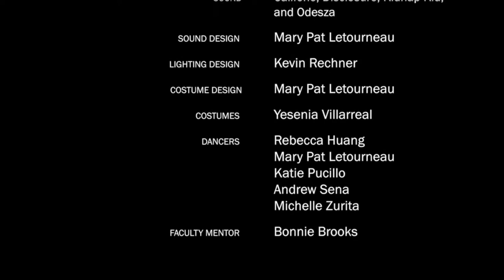BackSpace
A piece I choreographed and performed in for my Senior Concert at Columbia College Chicago
May 2015

Inspired by the feeling of always needing to have devices with us or in our hands and the way technology has affected how we relate to one another.